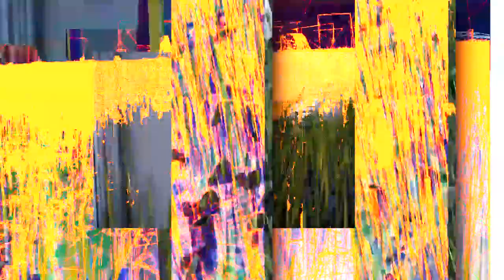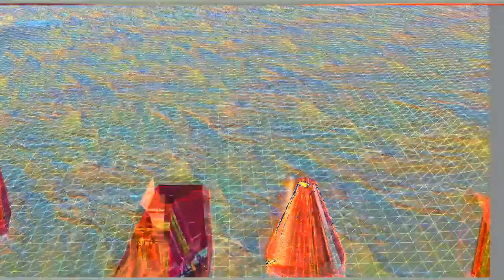yeah like nothing will grow here anymore is like totally weird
young prodigo
hermeticism